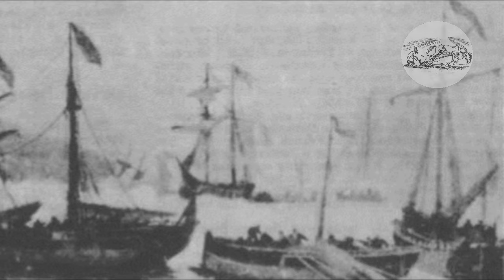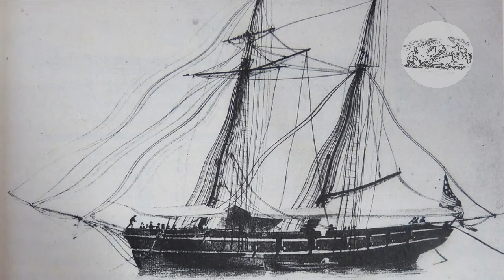Dynasty. From wooden schooners to nuclear aircraft carriers. / USS Enterprise.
navy_history history The film is about a US Navy ship named Enterprise.

Author's text. Used for illustration: Materials of the National Archives of the United States. Soviet newsreels.  Public domain photo. Purpose of use: to show the actions of aircraft and ships. Replaceability: no.
The stern plate of USS Enterprise located in River Vale, New Jersey. tiberiuswise - MY Original Photo Public Domain
Music : Purple Planet Music - Last Stand. Confrontation. Emotional Epic Trailer. Epiphany. Halo Effect. Spy Story.